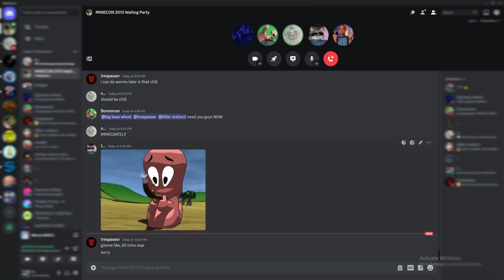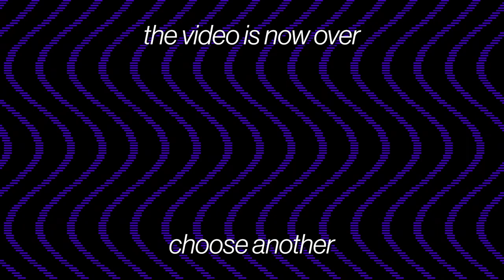Mickey Wormo Strikes Back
in this video i return to defeat the strongest worm

dylan (who did not play but nonetheless was present in vc)